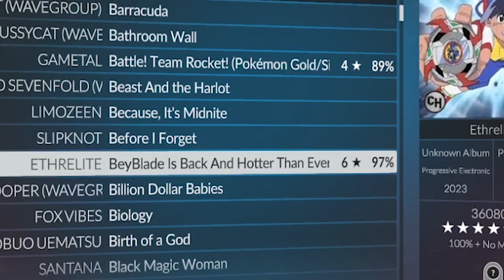BeyBlade Is Back And Hotter Than Ever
Created this song inspired by a moment from Konami's E3 2010 presentation and charted it for Guitar Hero/Rock Band/Clone Hero etc cause I was apparently very bored this week lol, but it's pretty fun to play. I'll be uploading it soon if anyone else is interested in downloading it/playing it!

Listen to my music free on Spotify as well as on these other platforms:
(downloads available on my bandcamp)